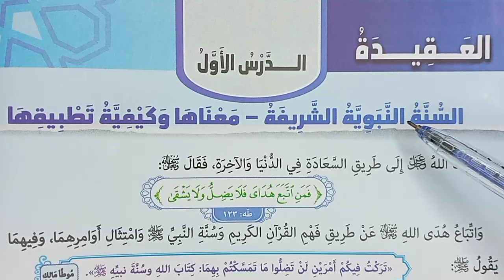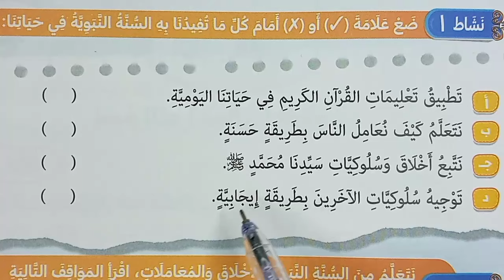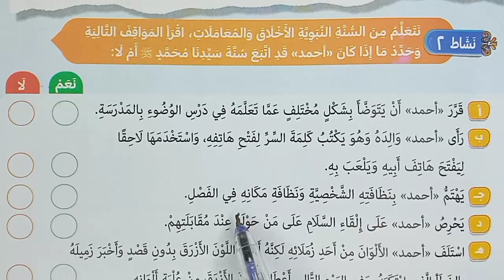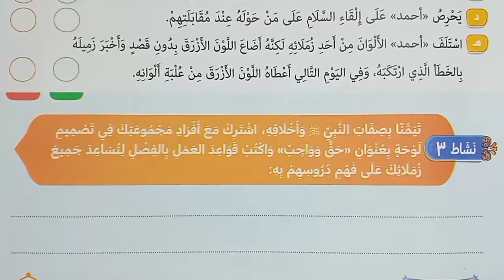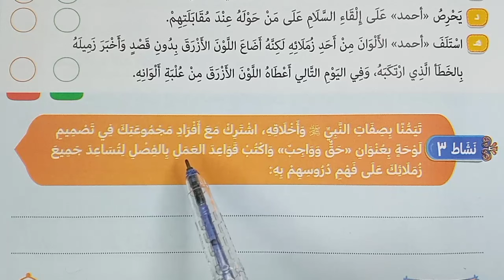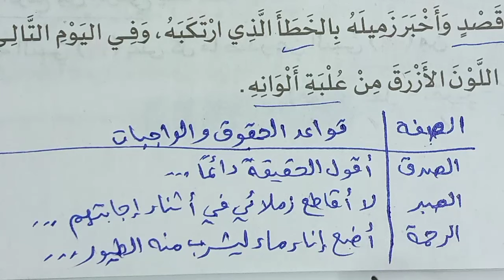خامس ابتدائي | دين | حل أنشطة : السنة النبوية الشريفة | ترم ثان2024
-  دين خامسة ابتدائي حل أنشطة 1 السنة النبوية الشريفة محور3
- الصف: الخامس الابتدائي- الفصل الدراسي: الثاني
- كتاب: الوزارة و كتاب قطر الندى 2024 | روائع المعرفة التعليمية
- شرح المنهج الجديد لمادة التربية الدينية الإسلامية